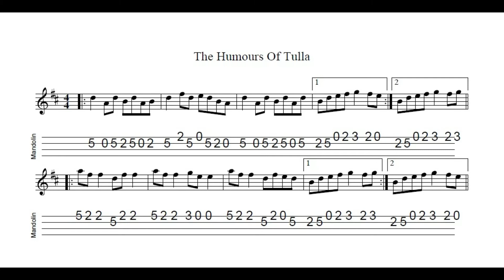The Humours Of Tulla - a reel in D Major tabbed for mandolin and played by Aidan Crossey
Incredibly catchy reel.  Well worth learning... Notated, tabbed for mandolin and played on his Eastman MD304 by Aidan Crossey.  More on this and many other tunes from the Irish musical tradition - follow the link to "learn some tunes"!